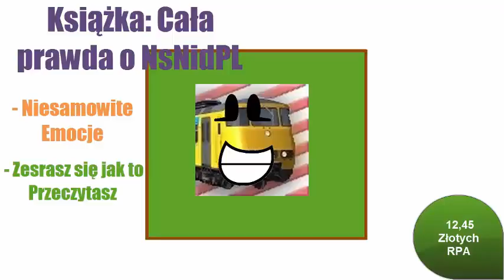Pierdonka [Przeróbka, YTP]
Gdy To Robiłem To Miałem Z Tego Bekę XD